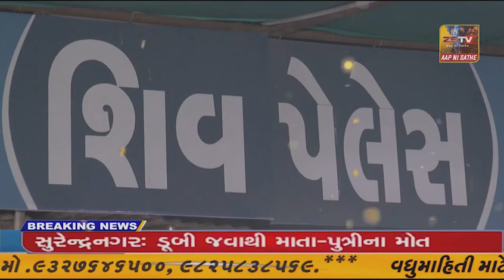ઝોઝ પોલીસ સ્ટેશન ગદોલા ગામે પાણીના ટેક્ટર ટેન્કરે પચાસ વર્ષીય આધેડ ને અડફેટે લેતાં કરુણ મોત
છોટાઉદેપુર ઝોઝ પોલીસ સ્ટેશન ગદોલા ગામે પાણીના ટેક્ટર ટેન્કરે પચાસ વર્ષીય આધેડ ને અડફેટે લેતાં કરુણ મોત નીપજ્યું